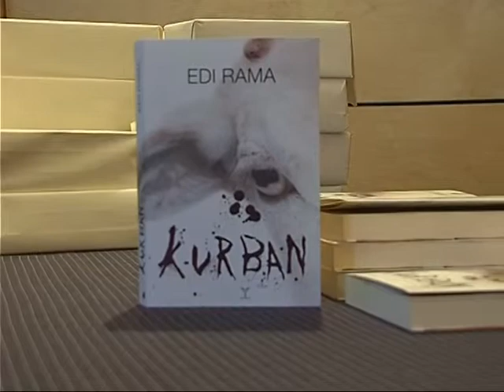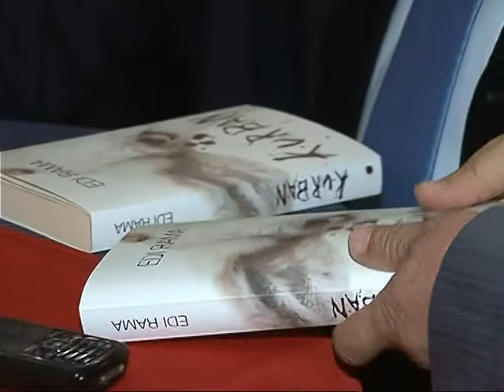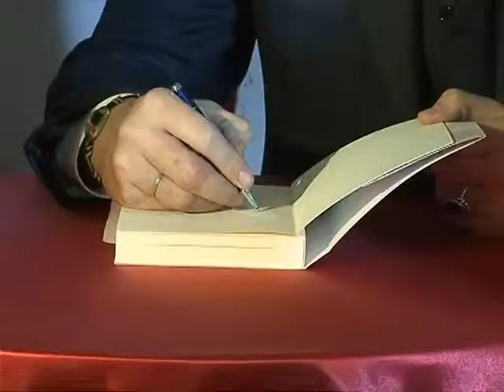LIBRI I EDI RAMES PROMOVOHET LIBRI “KURBAN” JASHTE PANAIRIT LAJM